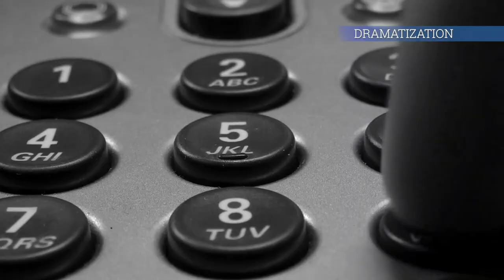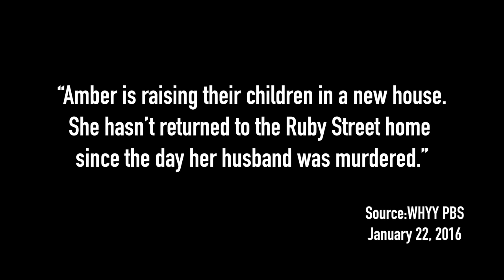Facebook Post Leads To Murder?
Five years ago, this family was torn apart over the brutal murder of their loved one.  Did Steve Wilkos give them the answers they needed to hear?  Watch now!